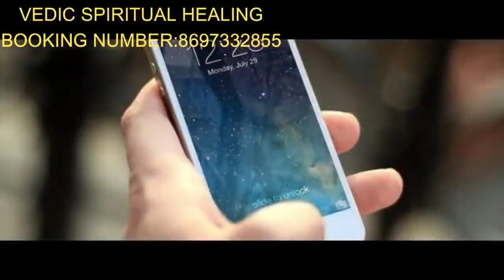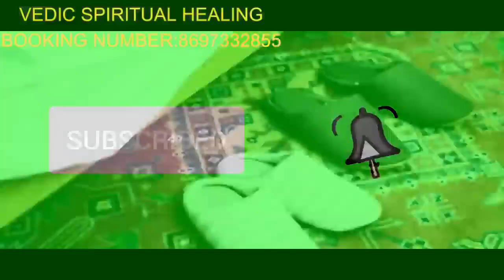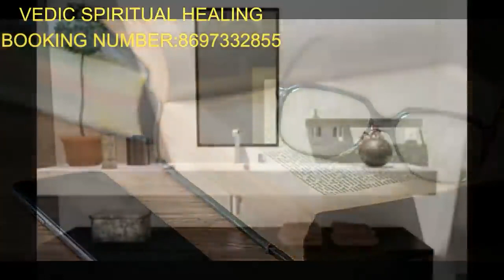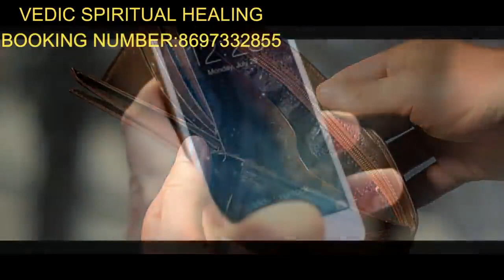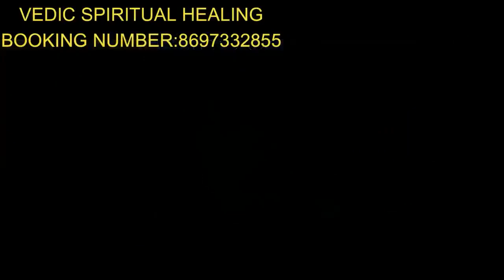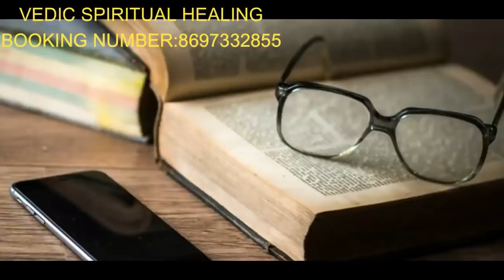Vastu Shastra - ঘরে দরিদ্রতা আসার এগুলিই লক্ষণ Chanakya Neeti full in bengali, Chanakya Niti ।।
ABOUT VIDEO:-
Vastu Shastra - ঘরে দরিদ্রতা  আসার এগুলিই লক্ষণ Chanakya Neeti full in bengali, Chanakya Niti ।। Vedic Spiritual Healing
বাস্তু শাস্ত্র Vastu Shastra,  Jyotish Shastra| Chanakya Neeti Motivational | Chanakya Niti full in bengali | Motivational Video

আগাম সর্তকতা:-